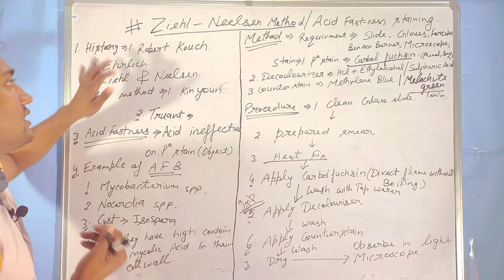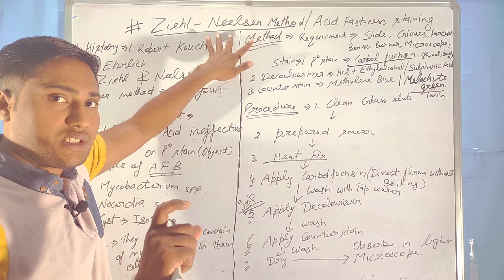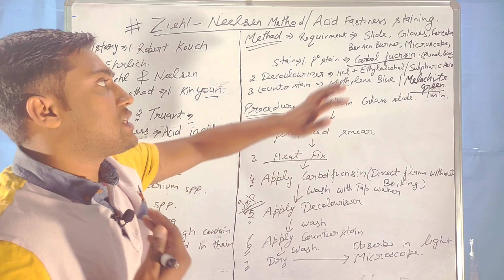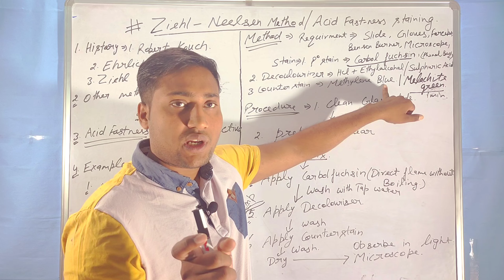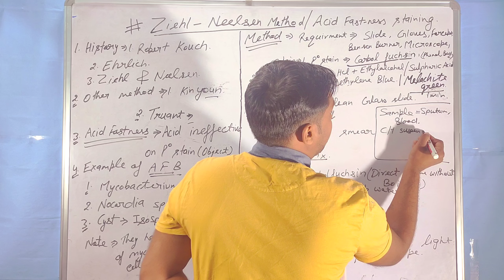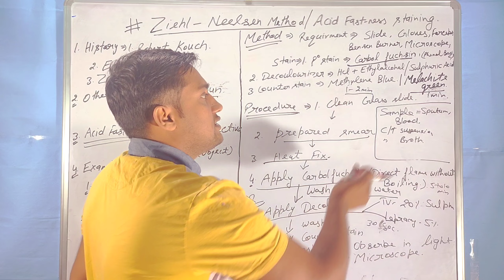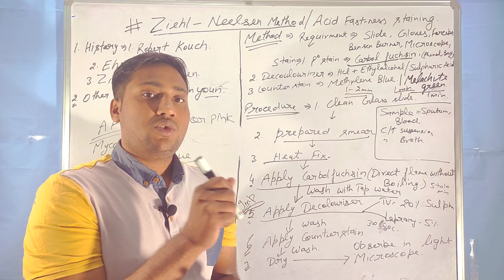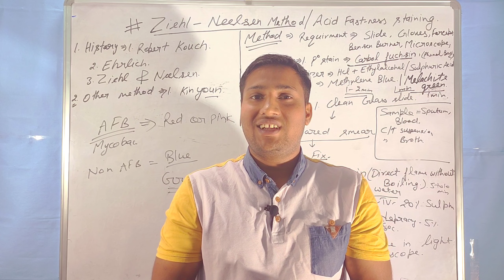Acid fast staining|Hindi|By vstar education|Ziehl neelsen staining Hindi|Vikrant Kumar|Microbiology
Acid- fast staining
Ziehl neelsen staining
Hot staining
Zn staining
AFB staining

Which stain is used in acid-fast staining?
What are the steps for acid-fast staining?
Is acid-fast stain positive or negative?
Which stain is used for acid-fast bacteria?

What is the purpose of acid-fast staining?
Why it is called acid-fast staining?
What is Ziehl Neelsen stain used for?
What color is acid-fast positive?
What is another name for acid-fast staining?
What does AFB positive mean?
What is the principle of ZN stain?
Which stain is used for Mycobacterium?